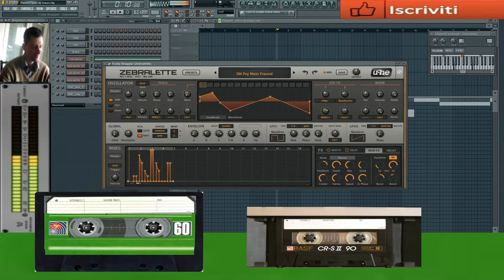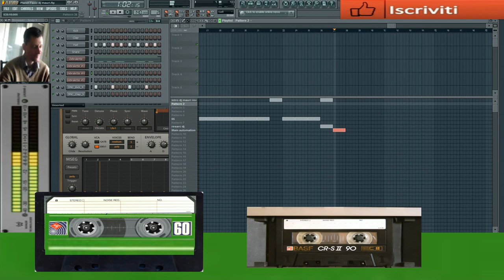giovanni mauri Planet Faxio dance suburbia exsperience fl studio 20.8.3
vst usato per composizione Zebralette vst
nome del brano Planet Faxio

L